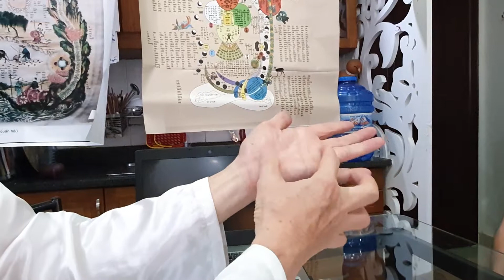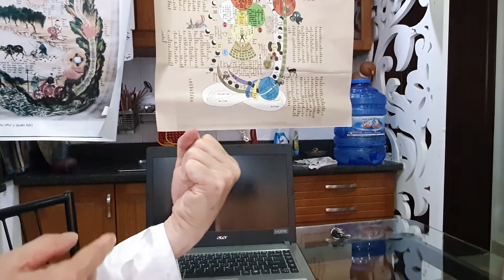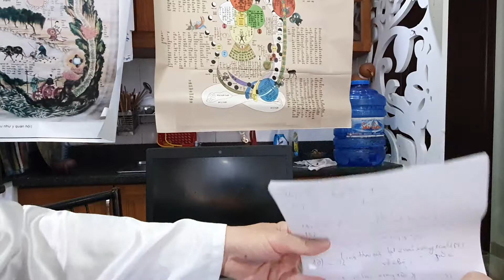Lý thuyết khí công_b